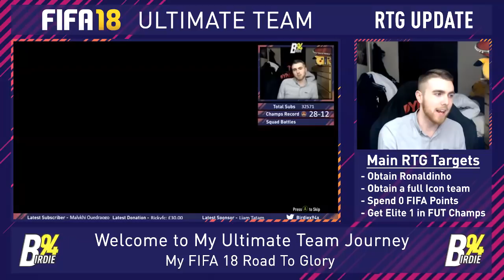FIFA 18 RTG - Update #4 - Epic Rewards!!!!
Welcome to the weekly update for my FIFA 18 Road to Glory. This will recap what has happened in the last week of my Ultimate Team Journey including my FUT Champions rewards!